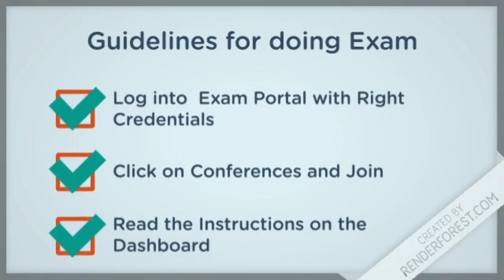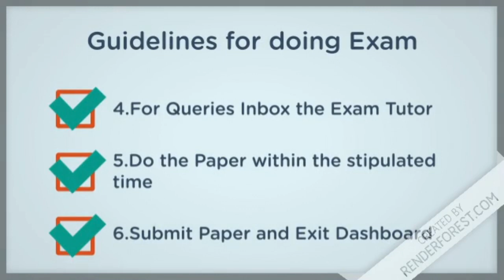What do you do during Exam Session?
A Brief Guide/Explainer on what to do when sitting for the Online Exam.